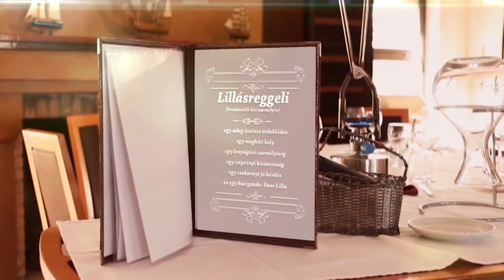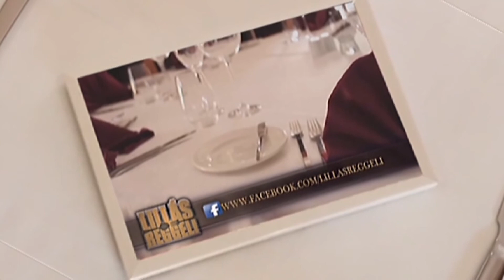Lillásreggeli Ajánló 2017/27.hét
Vendégek:
Czető Bernát József író, producer
Ábrahám Edit színművész
359. adás
Adáspremier:
július 01. szombat 10:00
Ismétlések:
szombat 20:00
vasárnap 01:30
hétfő 10:30
szerda 06:00
csütörtök 16:00
360. adás
Ábrahám Edit színművész
Adáspremier
július 02. 10:00
Ismétlések:
vasárnap 20:00
hétfő 01:30
kedd 10:30
csütörtök 06:00
péntek 16:00
műsorvezető: Paor Lilla
felelős szerkesztő: Szalai Zsolt
adásrendező-vágó: Gerstenbrein Zsuzsi
képvágó: Kálmán Péter
operatőr: Horváth Gábor,
kameraman: Mészáros Viktor
smink-asszisztens: Sànta Ildikó
A forgatási helyszínt a már 25 éve működő Remíz étterem biztosította
Paor Lilla ruháiról a Mystic Day Divatáru Nagykereskedés gondoskodott
Paor Lillát a Krizó ékszerei varázsolják még elragadóbbá.
Paor Lilla frizurája a Pomádé Szalonban szépült
Médiapartnerünk a Pécs Rádió